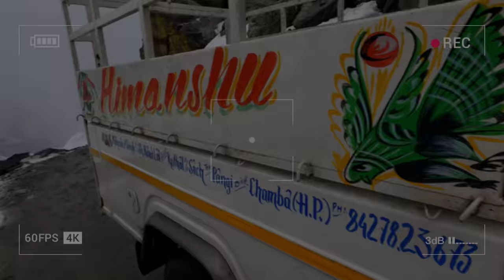Tata Tiago बनी CARAVAN 😱 Sach Pass Challenge Completed Episode - 02 इतना आसान नहीं था 😩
Best Time to Visit Sach  Pass Trek

The pass is opened from June-July to mid-October but, the best month to visit it, is September. Though in June, chances of sighting the snow are plenty but the roads may be in pathetic conditions. July-August is the time of heavy monsoon in the region with huge possibilities of land-slides and cloud-bursts so, better get on to the journey in September and complete before October.

Travel Outdoor Electric Mug -

SHOOTING GEARS -
Oneplus 115G

Camera MIC -
Go PRO 9

3rd Track Credit
Cinematic Intro Music
@KA Photography